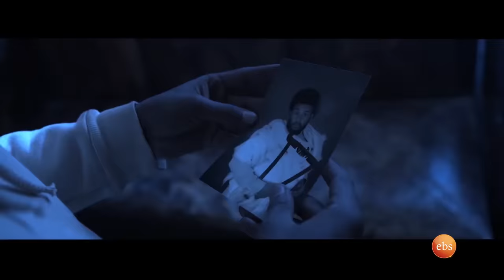"ሰላም ተስፋዬ ከሞት ነው የተረፈችው ቦታውን ባለማወቃችን" ተዋናይ ሰይፈሚካኤል ተስፋዬ //የሻይ ሰአት// በቅዳሜን ከሰአት